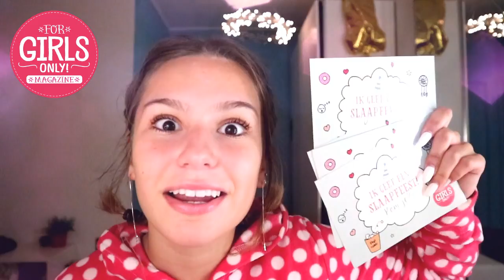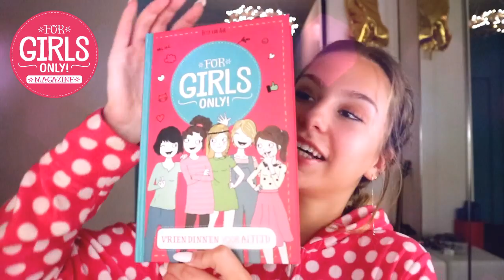REUZE SLEEPOVER?!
FGO houdt een reuze sleepover op 28 oktober in het Comics Station Antwerpen! Meer info op